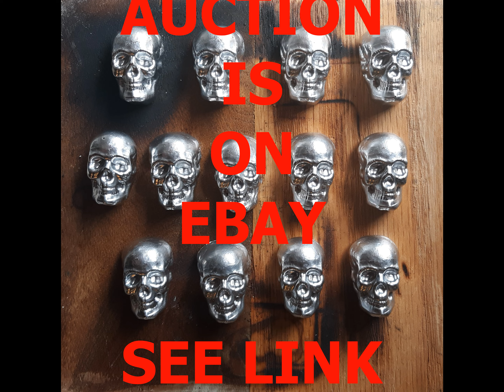EBAY AUCTION SB13 Thirteen Skulls w/ Drawstring Bags (Closed)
eBay Auction
Ends Sunday March 7th 1:32 PM CST
13 lead skulls in black drawstring presentation bags
starting bid $13
This item is listed on eBay and is NOT being auctioned off in the comments.